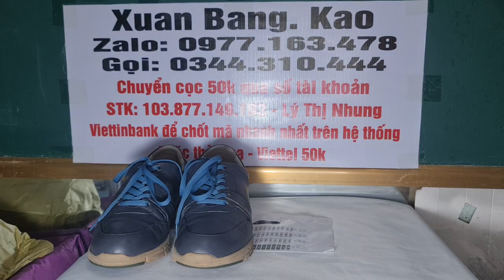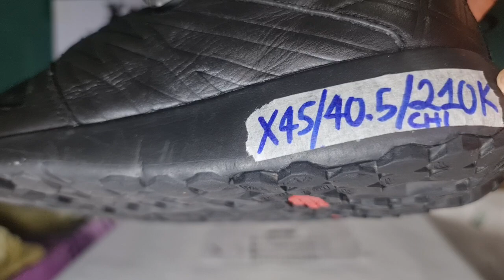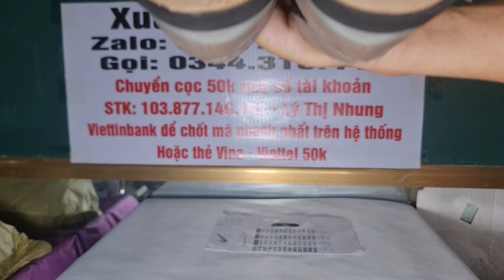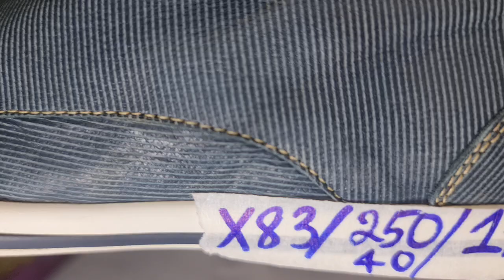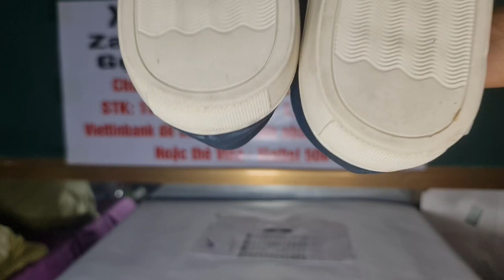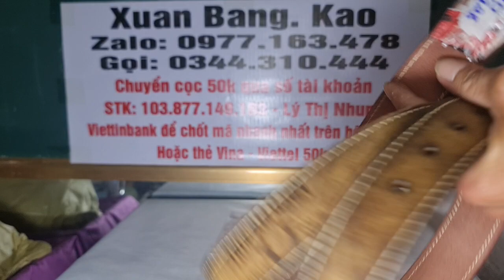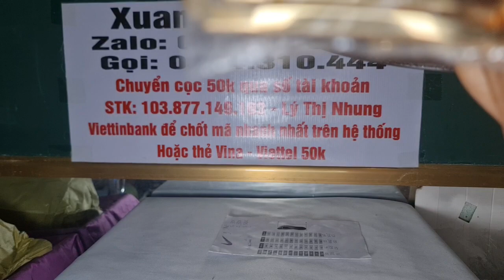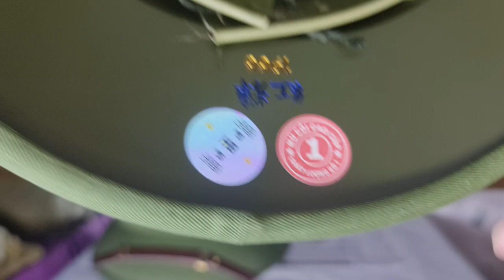E LÊN MUỘN XẢ GIÀY SI HIỆU, DÂY LƯNG, MŨ CỐI TÀU XỊN (Tối 6/5/23) Zalo: 0977163478